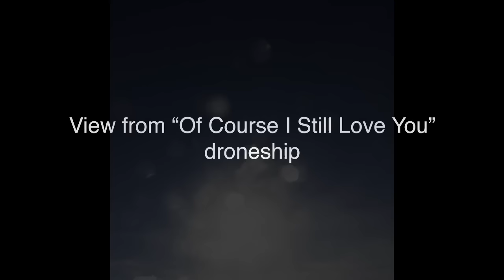Onboard camera views of the Falcon 9 first-stage landing, 27 May 2016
New view from “Of Course I Still Love You” droneship of the Falcon 9 first-stage landing on 27 May 2016, after launching the Thaicom 8 satellite. Also, slowed down video from Falcon 9 onboard camera and photos of the first-stage arriving in port.

Credit: SpaceX
27 May 2016
Falcon 9 first stage landing